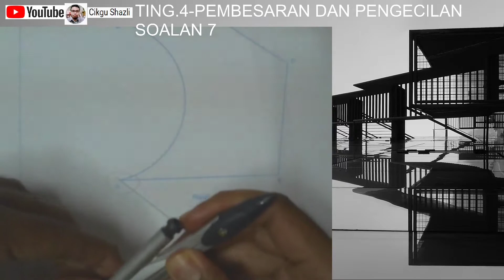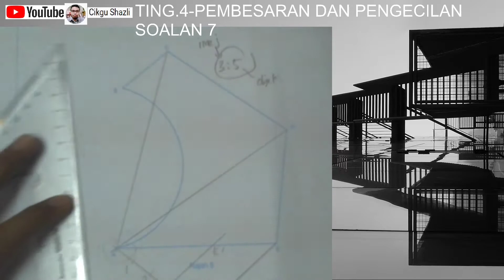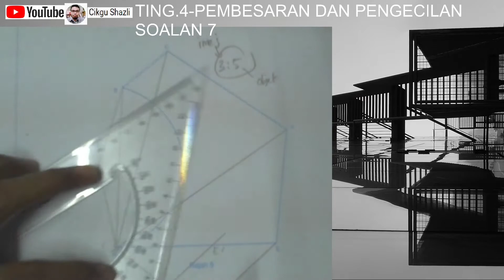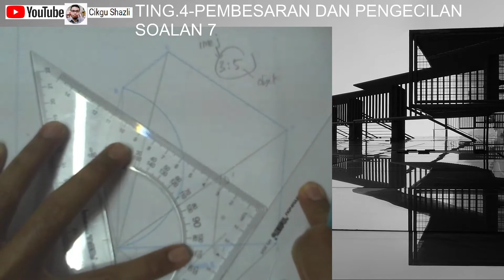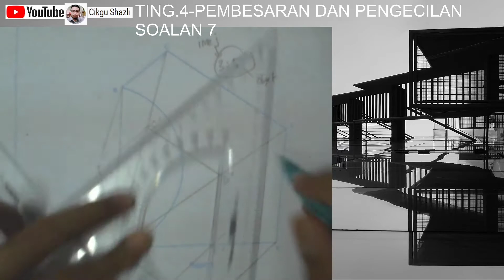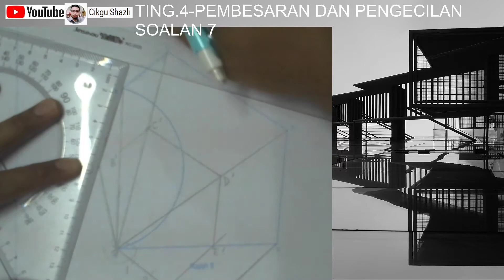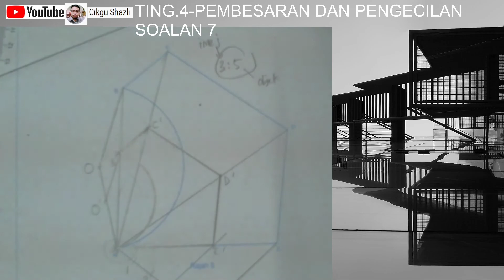2020 Tingkatan 4 Soalan 7 Pengecilan nisbah sisi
Pengecilan nisbah sisi